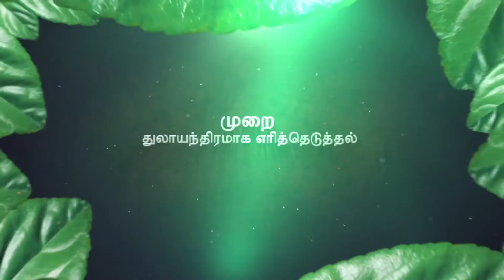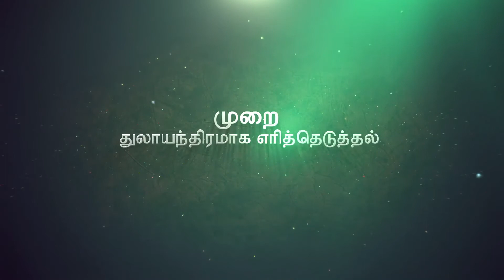Vellai padanam - Pathinenmar Vaidhiyam